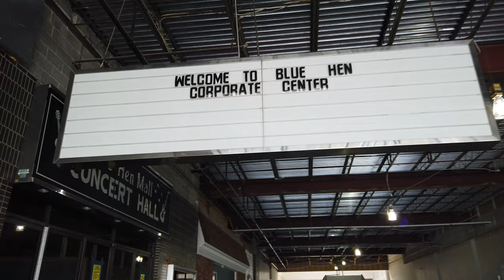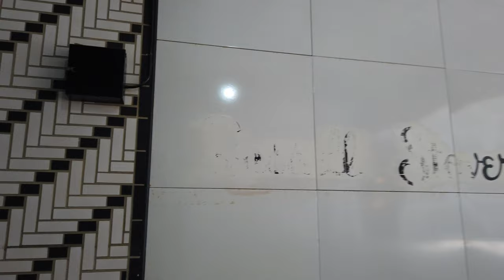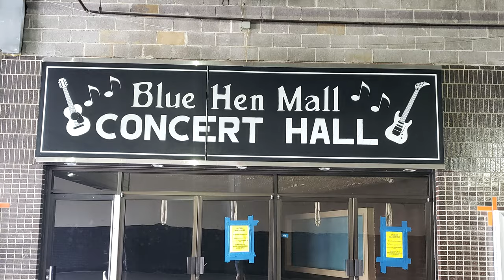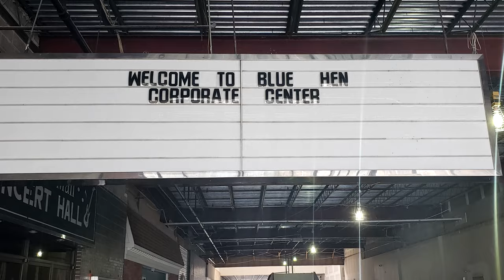The Blue Hen Mall (2020 Update): DEMALLED - Raw & Real Retail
This is our walkthrough of the former Blue Hen Mall in Dover, DE from July 6, 2020. The property has now been fully demalled, with the main concourse stripped bare and walls put up covering everything recognizable. It is a narrow hallway made of bare sheetrock that only serves as a path to the offices now occupying the old concourse area.

We did a walk of this place right at the beginning of our channel two years ago when the main concourse was intact. Have a look here:

Dan Bell recently put out a video with footage from slightly before our first trip, Take a look at his treatment here:

Songs used in this video (in order):

Stanley Myers - Cloudscape
Klaus Schulze - Garung

*** As of the filming of this video, the Blue Hen Mall has been completely demalled, with the walking concourse with the planters and former fountain have been walled off and stripped bare. It is a narrow hallway with bare drywall leading to makeshift offices.

ITM